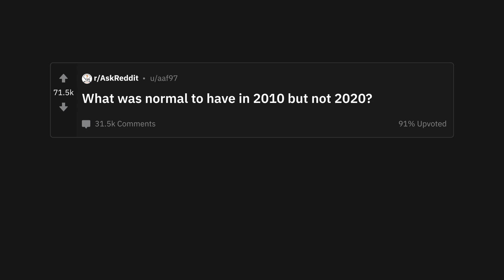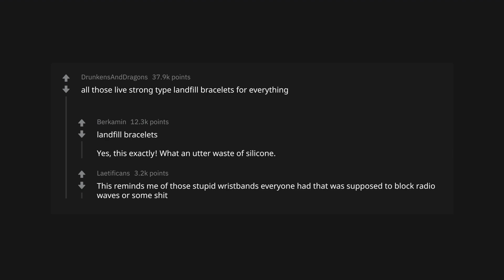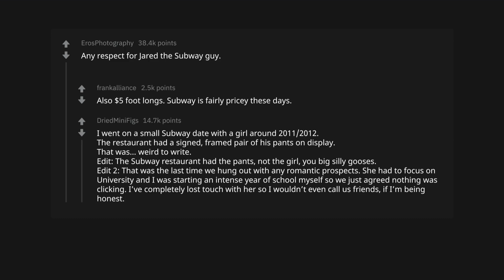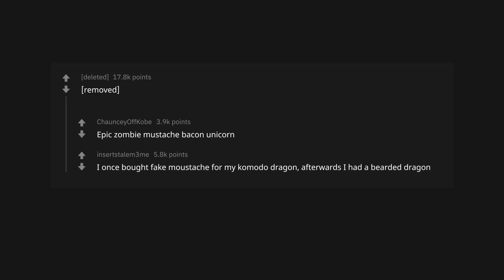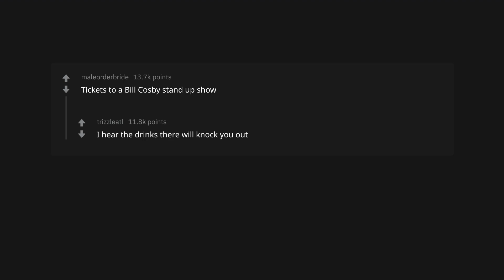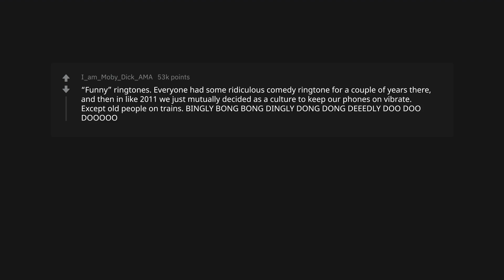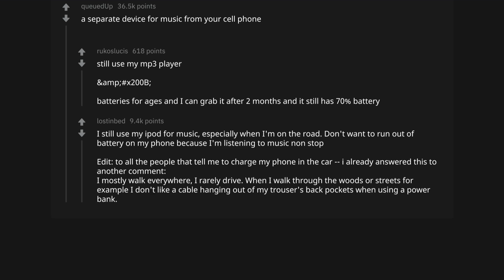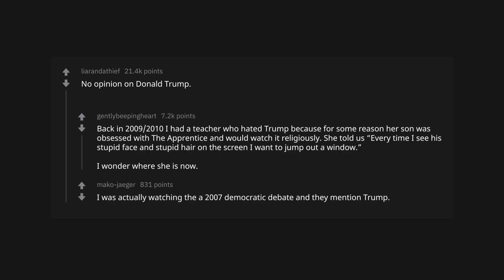What was normal in 2010 but not in 2020? (AskReddit)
What was normal in 2010 but not in 2020?

AskReddit